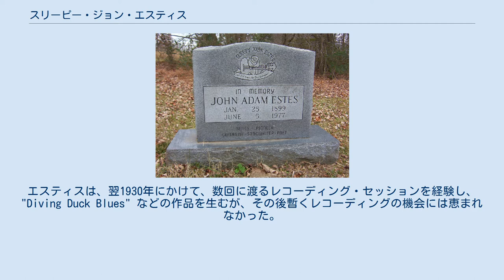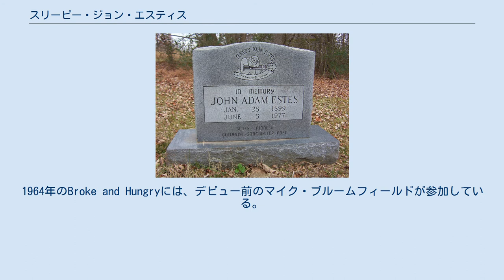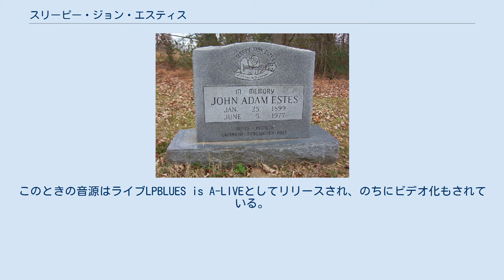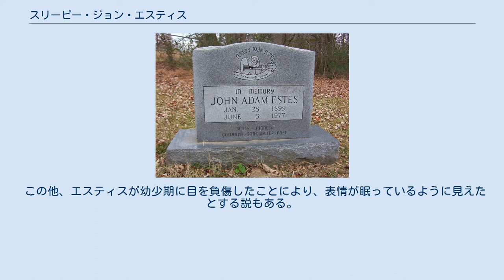スリーピー・ジョン・エスティス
サン・レコードのアーティスト
スリーピー・ジョン・エスティス (Sleepy John Estes 1899年1月25日 - 1977年6月5日) は、アメリカ合衆国テネシー州出身のカントリー・ブルースのシンガー、ギタリストである。
泣きの声とも称される絞り出すようなヴォーカル・スタイルが特徴。
また多くのレコーディングに参加したヤンク・レイチェルのマンドリン、ハミー・ニクソンのハーモニカの音色も、エスティスのサウンド形成に大きく寄与した。
 エスティスの本名はジョン・アダム・エスティスといい、テネシー州リプリーの小作人の家庭に16人兄弟の一人として生まれた。
生年には1899年説の他、1904年説もあり、正確なところは不明である。
幼少期より畑仕事をしてすごした。
 6歳のころ、野球をしていた際に友人の投げた石が目に当たるという事故に見舞われ、右目を失明。
もう一方の目にも障害が残る。
 やがて幼いエスティスは音楽に興味を持つようになり、父親よりギターを習う。
自分で空き缶などからギターを自作し、人前で演奏するようになっていった。
15歳のとき、家族とともにブラウンズヴィルに移住した。
 初レコーディングは、1929年、メンフィスで行われたビクターのセッションだった。
このセッションには、既に後の盟友ヤンク・レイチェルが参加している。
エスティスは、翌1930年にかけて、数回に渡るレコーディング・セッションを経験し、"Diving Duck Blues" などの作品を生むが、その後暫くレコーディングの機会には恵まれなかった。
 しかし1934年エスティスはシカゴへ移住。
翌年ハミー・ニクソンとともにデッカ・レコードのセッションに臨んだ。
これ以降、頻繁にレコーディングをするようになり、徐々に人気も得るようになった。
1937年と1938年には、ニューヨークでのレコーディングも経験している。
 その後も活動は続くが、カントリー・ブルースの人気が下火になったのを受け、1941年のブラウンズヴィルでのセッションを最後に、彼は音楽活動から身を引いた。
故郷ブラウンズヴィルで再び小作人としての生活に戻ったとされている。
 1948年にオラネル、1952年にはサン・レコードで単発的なレコーディングをしたものの、活動の再開にはつながらなかった。
 1962年、エスティスはカントリー・ブルースの人気が再燃する中で研究者たちによって"再発見"され、再び演奏活動をするようになった。
この頃には、彼は以前は見えていた左目の視力も失い、全盲となっていた。
彼はニューポート・フォーク・フェスティバルなどに出演し、デルマーク・レコードから新作アルバムも発表した。
1964年のBroke and Hungryには、デビュー前のマイク・ブルームフィールドが参加している。
1964年と1968年には、ヨーロッパ・ツアーも行った。
 1970年代に入ってもエスティスの活動は続いた。
1972年には、ライ・クーダーのアルバムBoomer's Storyに収録された自身の曲"President Kennedy"のカヴァーにおいて、ボーカルとギターを担当した。
 日本でもブルース・ブームが起こり、1973年には彼のデルマーク盤The Legend of Sleepy John Estes（邦題「スリーピー・ジョン・エスティスの伝説」）がオリコン・アルバム・チャートに食い込むヒットを記録した。
 エスティスの墓標 (2008) この人気を受け、1974年には「第1回ブルース・フェスティバル」出演のため、ハミー・ニクソンとともに初来日。
カントリー・ブルースマンの来日公演は、このときの彼が初めてであった。
二人は1976年12月にも再度来日を果たし、「BLUES is A-LIVE JAPAN TOUR 1976」と銘打ったツアーで憂歌団と日本各地で共演した。
このときの音源はライブLPBLUES is A-LIVEとしてリリースされ、のちにビデオ化もされている。
 エスティスは来日公演の僅か半年後の1977年6月5日、脳梗塞により死去。
テネシー州ダーラムヴィルのエラム・バプティスト教会に埋葬された。
 エスティスのニックネームの"スリーピー（眠そうな人）"の由来には複数の説があるが、最...